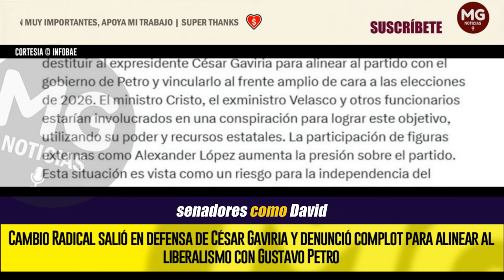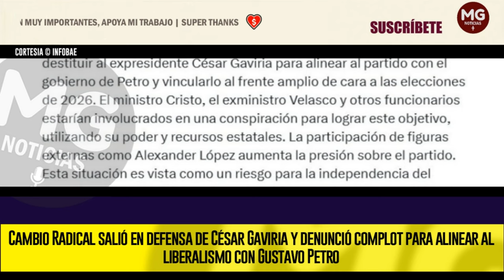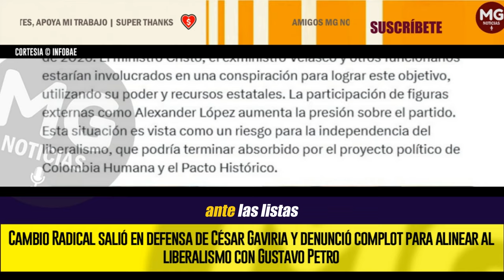ALERTA COLOMBIA ⚠️ DENUNCIAN COMPLOT PARA ALINEAR AL LIBERALISMO CON GUSTAVO PETRO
Cambio Radical salió en defensa de César Gaviria y denunció complot para alinear al liberalismo con Gustavo Petro
La colectividad, que lidera el exvicepresidente Germán Vargas Lleras, salió sorpresivamente a pronunciarse en favor del ex jefe de Estado, al que buscarían destituir algunos exmiembros del gabinete del presidente, como Luis Fernando Velasco
INFOBAE